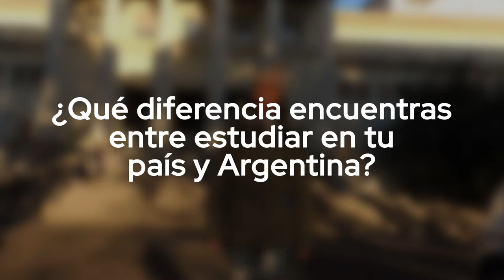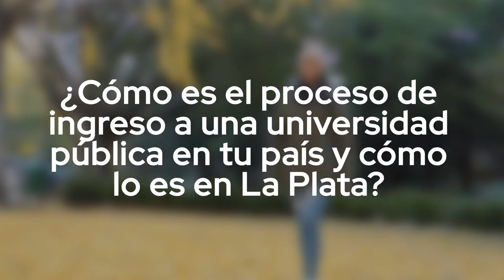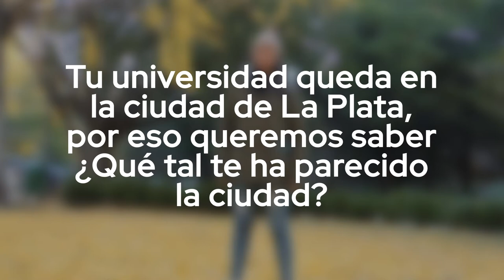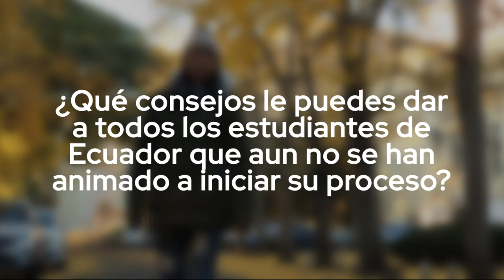Experiencia de estudiante de Ecuador en Argentina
Nuestra estudiante Cristina Morocho de Ecuador esta llevando a cabo su carrera de medicina de manera gratuita en una universidad de alto prestigio en Argentina.